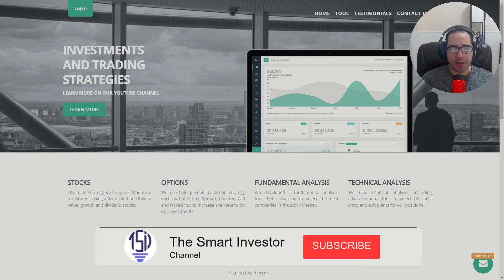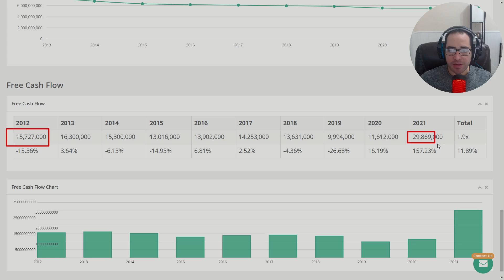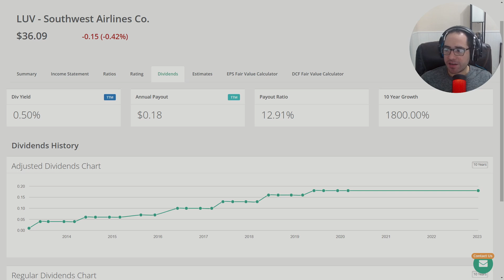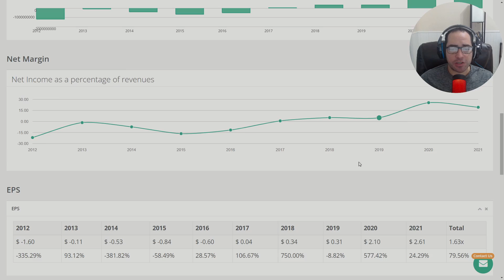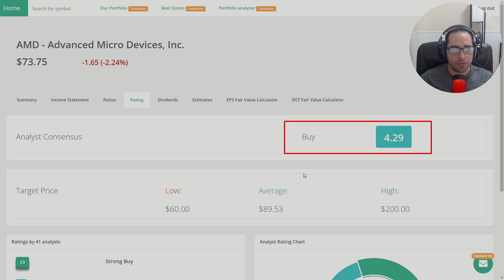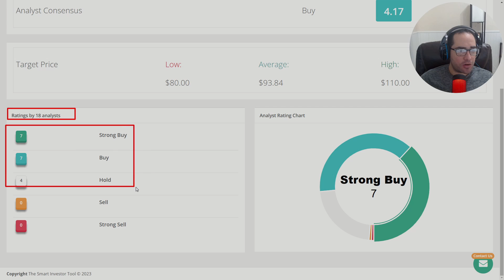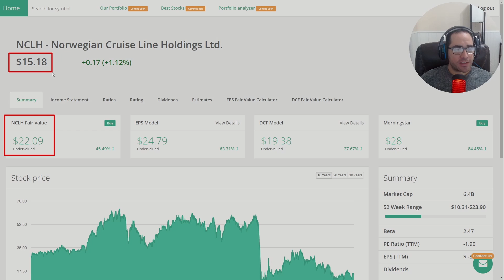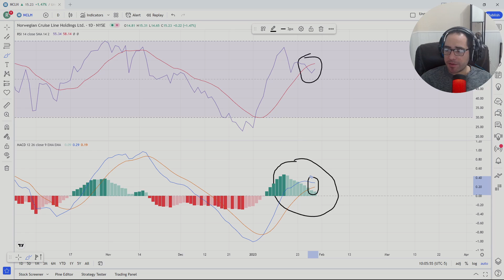Mejores ACCIONES Febrero 2023 🔥 5 ACCIONES con alto potencial y bajo riesgo | Fair value de acciones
Luego de la corrección que tuvimos en la bolsa en los últimos meses, tenemos muy buenas oportunidades en estas 5 compañías. Todas ellas con un excelente potencial de crecimiento a corto, mediado y largo plazo, en el video de hoy vamos ha hacer un análisis de las mismas.